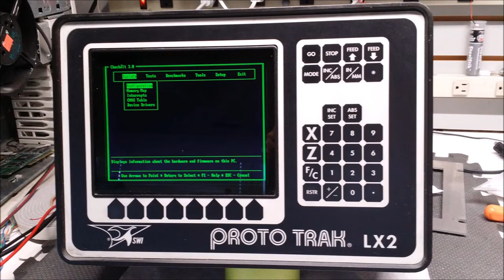Proto Trak Retrofit monitor, Tree year WARRANTY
Model: MX08LCDPT
100% compatible, easy installation
No extra cables or wiring. No converters or adapters.
Do not pay $1,300.00
Our price is $550.00.